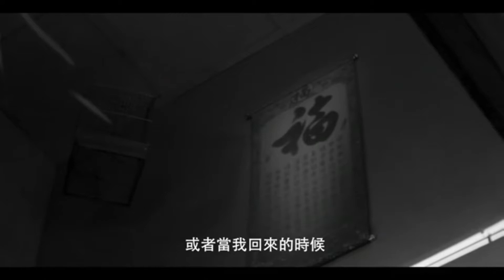Nicki Minaj Chung Li reversed